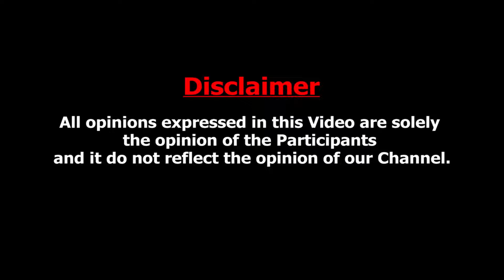குழந்தைங்க என்ன படிக்கிறோம்னு மறந்துடுறாங்க - Village Parents vs City Parents | Erode Mahesh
குழந்தைங்க எதுக்கு படிக்கிறோம்னு மறந்துடுறாங்க - Village Parents vs City Parents | Erode Mahesh | Brainobrain

BRAINOBRAIN KIDS ACADEMY PRIVATE LIMITED
Advanced Skill Development Programme for 5–14 Year kids
1000+ Centres | 45 Countries | 20 years